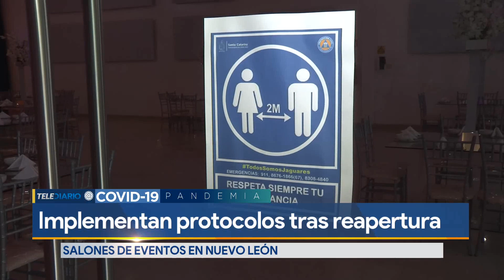Los salones de eventos y sus protocolos de sanidad tras reapertura